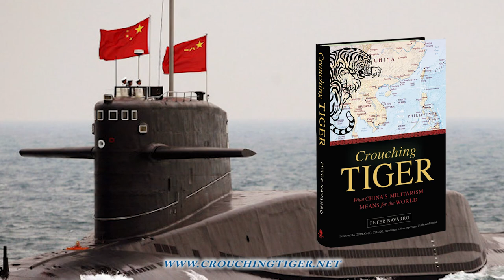Drone-Flattop Wedding & the Wisdom of Seth Cropsey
for more on China's Military

I'm Peter Navarro and I interviewed Seth Cropsey of the Hudson Institute for my book and film Crouching Tiger: What China's Militarism Means for the World.  Ever provocative and insightful, here's Cropsey on everything from marrying drones and flattops and Hillary’s Half-Pivot to “weakness invites aggression,” the withering of America’s shipyards, and how any war is likely to start between China and the US.